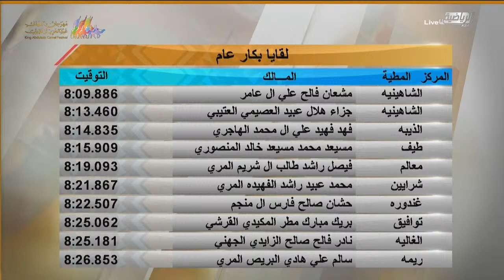الشوط الحادي عشر (الفترة المسائية) مهرجان الملك عبدالعزيز لسباقات الهجن - سن لقايا